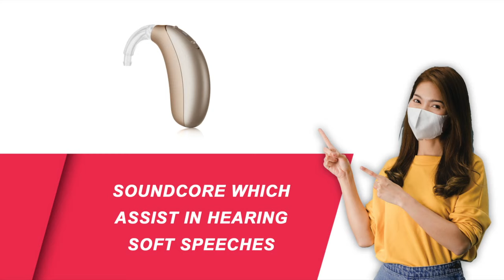Are you having difficulties hearing people with mask on?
Even with the hearing aids, you are not able to carry out the conversation under the face mask effectively?
With this you can - Unitron Discover Next Hearing Aid
🦻🏼 SoundCore with soft speech lift features (assist in hearing soft speech)

🦻🏼Reddot winner 2020

20dB Hearing provides:
FREE Hearing screening to all senior citizens (more than 60 years old)
FREE home trial up to 20 days
📍online video consultation is available